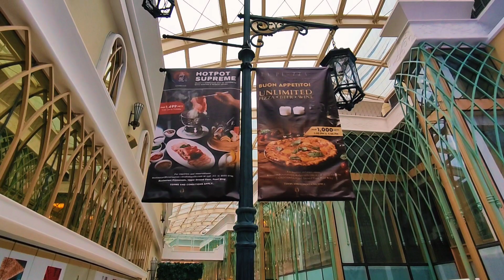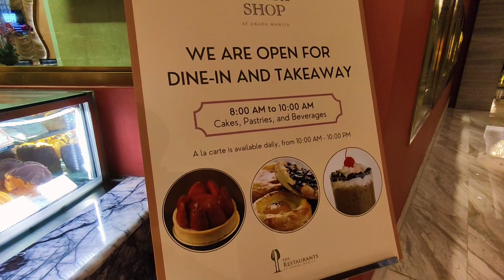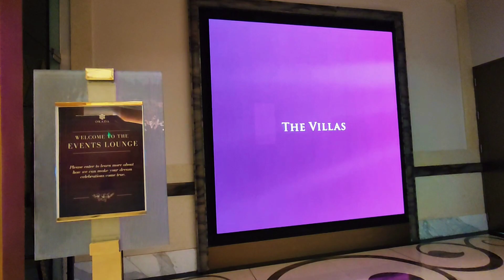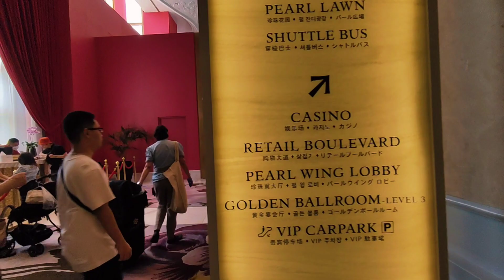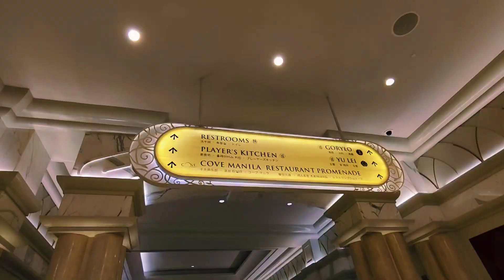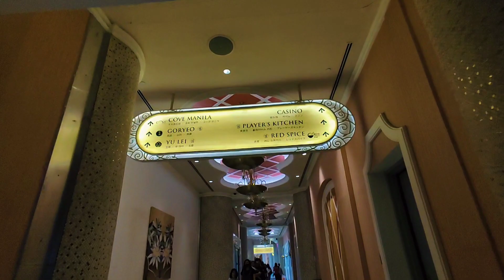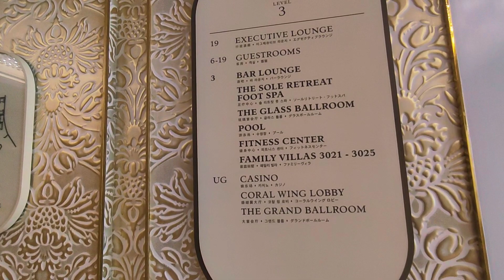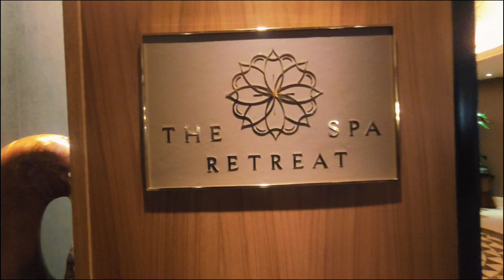AMAZING🇵🇭 resort of OKADA MANILA | Walking Tour | Paranaque Entertainment City Philippines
⏰Clickable Chapter⏰

0:00 - Intro
0:49 - Entrance to The Fountain Foyer
6:13 - Way to Pearl Wing
7:33 - Pearl Wing
12:55 - Entrance to Medley Buffet
13:13 - MUTED due to copyright sound being played here
17:08 - Crystal Corridor Walk
22:32 - Okada play
23:26 - Coral Wing
25:31 - In front The Grand Ballroom
26:37 - Way to Cove Manila
28:05 - Cove manila
29:55 - Way to 3rd floor
32:34 - Swimming Pool (Time 15.15pm)
37:25 - Way to The Spa Retreat
40:37 - The Spa Retreat
46:08 - Live performances in Crystal Corridor
48:27 - Swimming Pool (Time 17.30pm)
50:23 - Musical Dancing Fountain (Time 18.00pm)
51:54 - Night view in Crytal corridor
53:27 - Musical Dancing Fountain (Time 19.00pm)